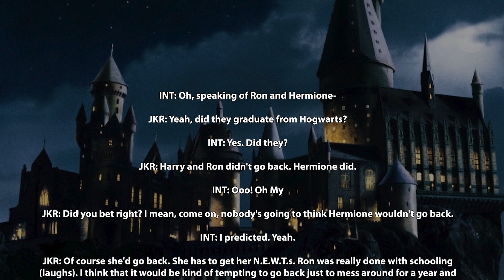Did Harry, Ron and Hermione Finish Their Education at Hogwarts? - Harry Potter Explained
Hey everyone,

Welcome to another installment of Harry Potter Theory. In today’s video, I’m going to be discussing the events that transpired post-Deathly Hallows, that is, events that occurred after the fall of Lord Voldemort. More specifically, I’m going to be discussing whether or not the trio - Hermione Granger, Ron Weasley and Harry Potter- ever ended up finishing their education at Hogwarts.

The 1997–1998 year was an..interesting one. It would have been Harry, Ron and Hermione’s seventh year at the famed magical school Hogwarts, and I say ‘would have been’ because the trio ended up spending their time elsewhere. 97-98 was the height of Voldemort and the death eaters power after his second resurgence. Voldemort had amassed legions of followers, taken control of the ministry, and even ended up taking Hogwarts.  Things were not looking good.

In an effort to end Voldemort’s oppressive regime, Harry, who had recently become aware of ‘Horcruxes’, knew that it was up to him to track them down and stop Voldemort, hoping to eventually bring back prosperity to the wizarding world. This meant ditching school entirely for the year, and instead using that time to track down Horcruxes.  Naturally, Ron and Hermione weren’t going to allow Harry to pursue his mission alone, which meant that they joined him in his search. However, what this also meant was that all 3 of the trio missed out on their seventh year of education. This poses the question - did they graduate? Did they finish their magical education?

There is evidence to support that Hermione actually ended up graduating in 1999- which suggests that she ended up going back to finish. But, what of Ron and Harry? Did they go back? Or did they have bigger fish to fry?

It turns out JK Rowling actually answered this question in an interview:

INT: Oh, speaking of Ron and Hermione-

JKR: Yeah, did they graduate from Hogwarts?

INT: Yes. Did they?

JKR: Harry and Ron didn't go back. Hermione did.

INT: Ooo! Oh My

JKR: Did you bet right? I mean, come on, nobody's going to think Hermione wouldn't go back.

INT: I predicted. Yeah.

JKR: Of course she'd go back. She has to get her N.E.W.T.s. Ron was really done with schooling (laughs). I think that it would be kind of tempting to go back just to mess around for a year and have a break, but he goes into the Auror Department. Kinglsey would have wanted Ron, Neville, Harry, and they would've all gone, and they would've all done the job. So that would have been rounding up the corrupt people who were doing a Lucius Malfoy, and trying to pretend that they really weren't involved.

So there you have it- neither Ron nor Harry ended up returning to Hogwarts, but it certainly didn’t stop them from being successful. Both boys ended up becoming impressive aurors at one point or another, and it has been reported that Harry would even occasionally return to Hogwarts for a guest lecture. Sure, they didn’t complete seventh year or write their newts, but they DID defeat Lord Voldemort- so that has got to count for something.

And that’s it for this video! Did you know that these famous boys NEVER graduated?

“Let us step into the night and pursue that flighty temptress, adventure.”

Thanks!

Jacob A. Cadmus
Samuel Kim